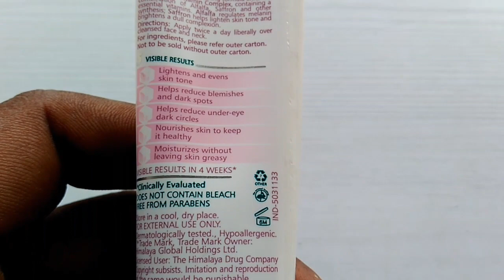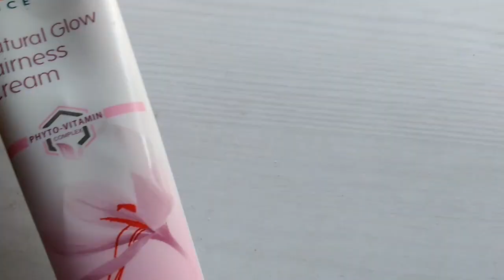Himalaya natural glow fairness cream ( best results)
himalya cream NATURAL GLOW  FAIRNESS CREAM
DARK CIRCLE REMOVE
4-WEEK  RESULT